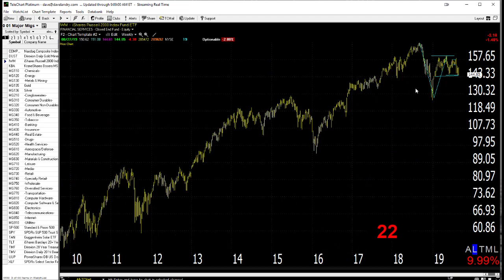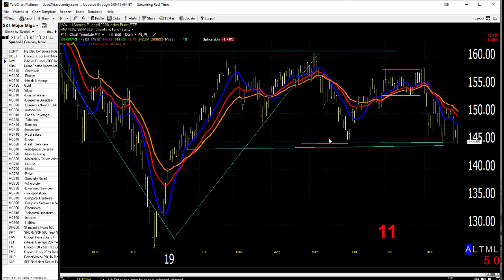08/28/19 Dave Landry's Market In A Minute-Sit Tight, Trail Your Stops On Gold